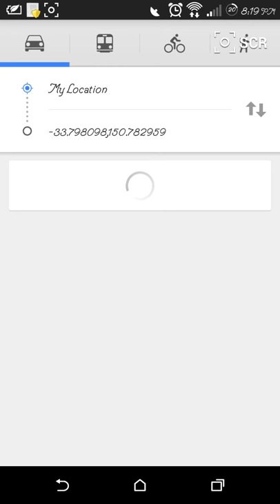How to use Masjid finder